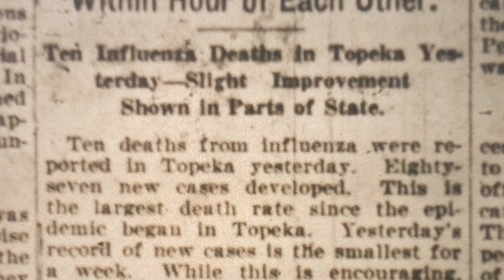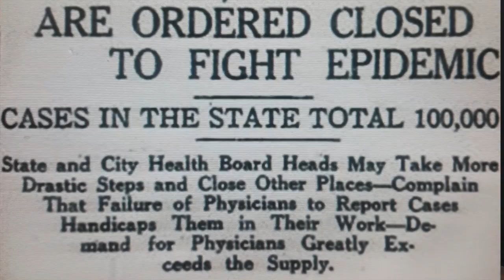Throwback Thursday with the History Guy: The 1918 Flu Epidemic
Capital-Journal reporter Tim Hrenchir, “the History Guy,” returns Thursday as he narrates a short video about the 1918 Flu Epidemic that may have begun at Fort Riley’s Camp Funston.